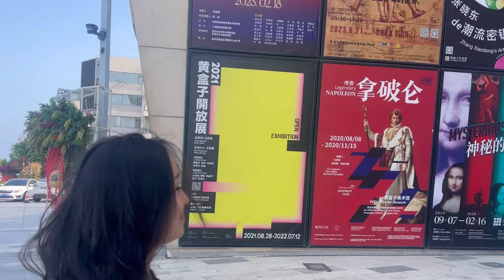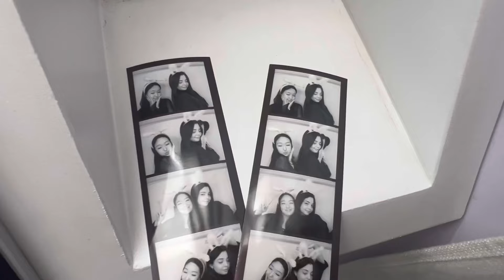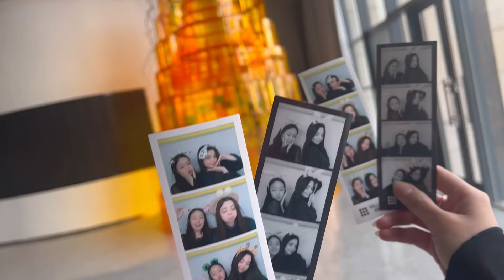Vlog || Day with us in china 🇨🇳🫶🏻 ( part 1 )